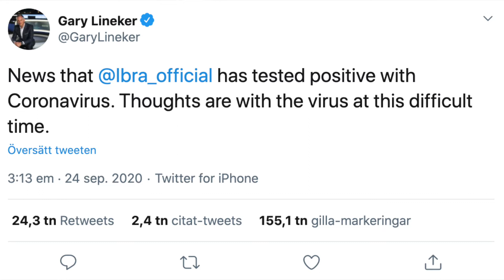Sverigemästarna: "Hammarby är årets flopp"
Hemmet för allsvenskans vassaste analyser och spetsigaste samtal. I veckans avsnitt:

- Floppen Hammarby
- Tokdubbeln
- Olenklint rekar
- Zlatan... har det hänt något eller?

Finns att lyssna på som podcast.